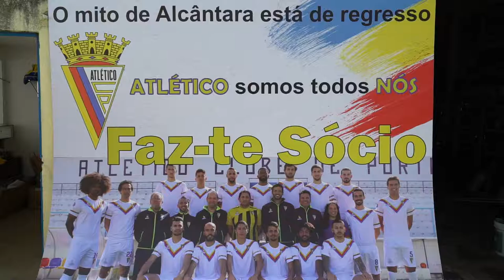Free Stock Footage